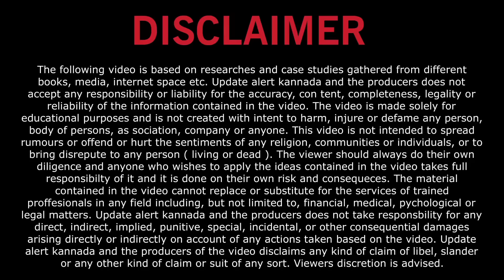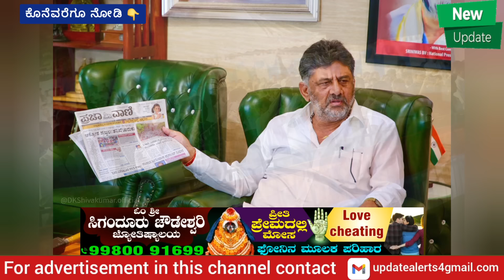ಗೃಹಲಕ್ಷ್ಮಿ 2 ಭರ್ಜರಿ ಗುಡ್ ನ್ಯೂಸ್ ಹಾಗೂ 1 ದೊಡ್ಡ್ ಬದಲಾವಣೆ ಇನ್ಮೇಲೆ ಹಣ ಬರುವ ನಿಯಮ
tomorrow_15_district_gruhalakshmi_yojana_amount_ will_credit
me#gruhalakshmi_yojana_today_update
whengruhalakshmiyojana12thinstallment will co
when_gruhalakshmi_yojana_12th_installmemt_will_co me